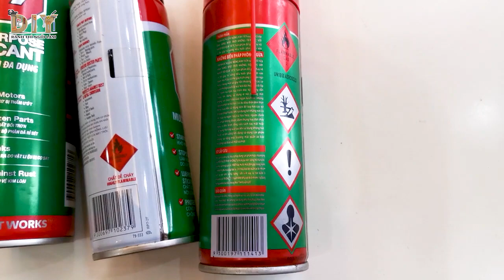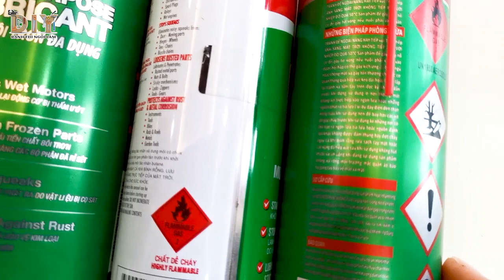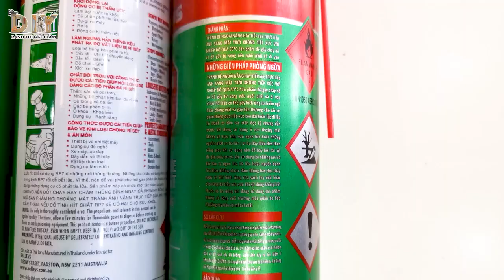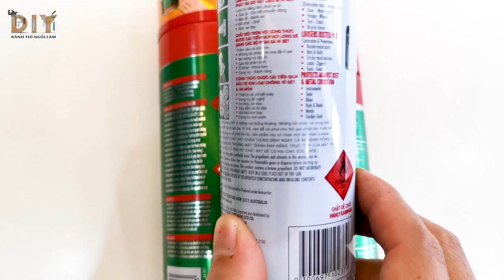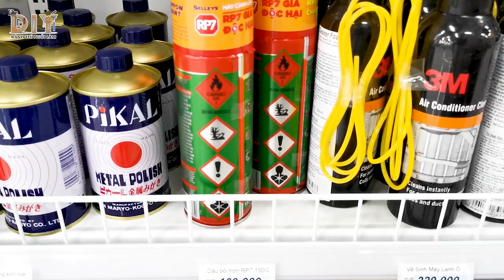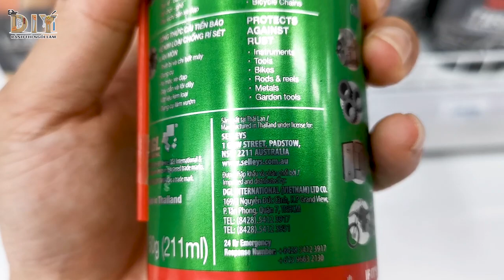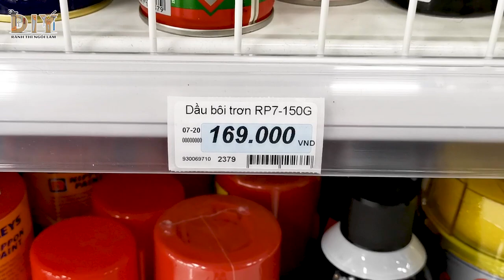RP7 hàng đểu rất nhiều - làm sao để phân biệt Rp7 thật giả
Video chia sẻ về cách phân biệt RP7 thật và giả, nếu video có chỗ nào mình nói chưa chuẩn các bạn có thể để lại bình luận bên dưới nhé. Thật sự bỏ đồng tiền ra thì phải mua được hàng đúng chất lượng, mình rất ghét những cửa hàng làm ăn vớ vẩn, treo đầu dê bán thịt chó. Nhưng khi tham khảo 1 vòng thị trường thì mình phát hiện ra một điều là chính các chủ cửa hàng cũng không biết là mình đang bán hàng giả, họ thì thấy rẻ thì họ bán mà thôi. Chính vì thế người mua hàng phải thật tỉnh táo, xem xét kỹ trước khi bỏ đồng tiền của mình ra.